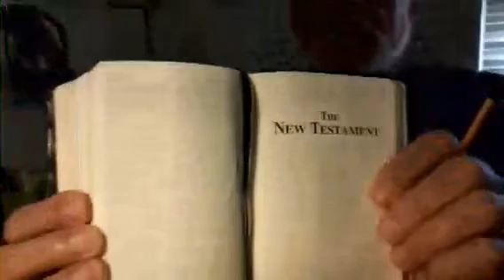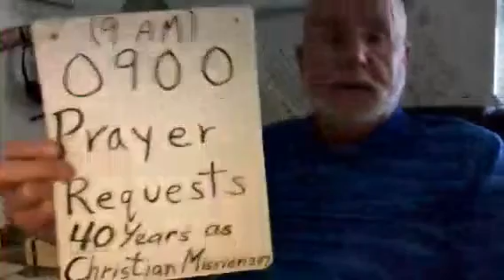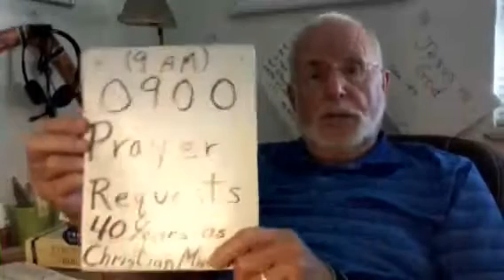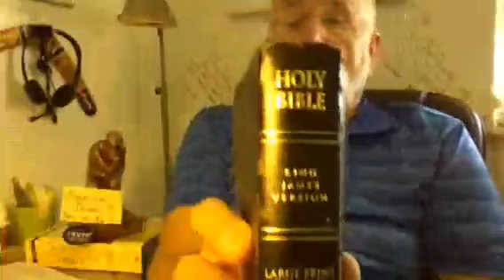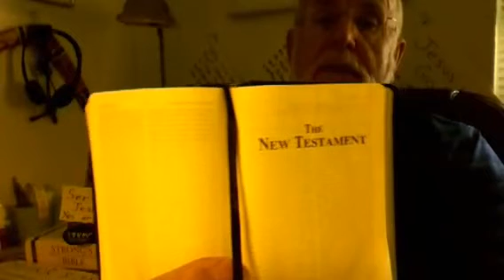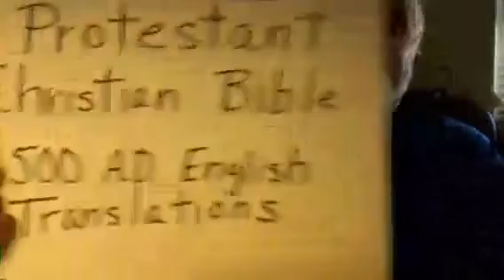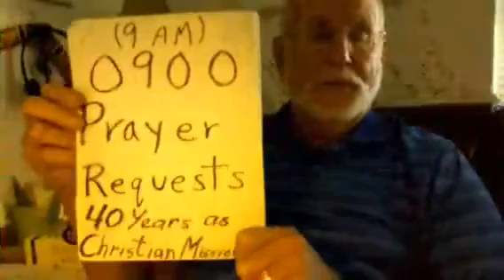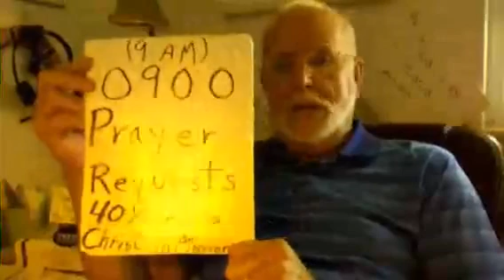September 26, 2016